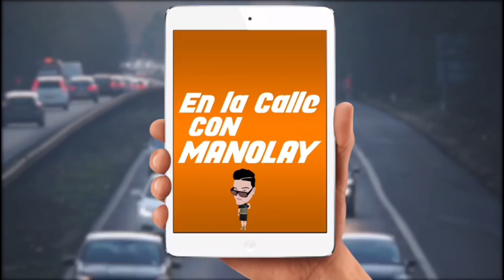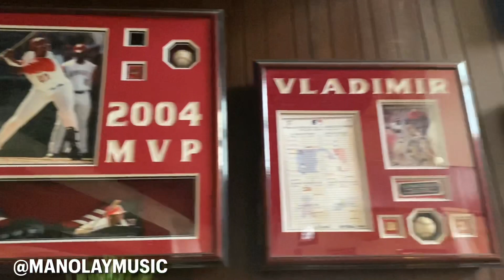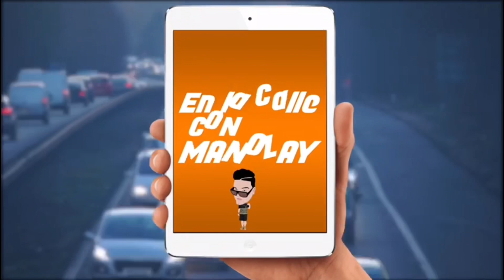LA CASA DEL MILLONARIO MÁS HUMILDE VLADIMIR GUERRERO LA TORMENTA DE DON GREGORIO EL SALÓN DE LA FAMA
Súper entrevista no te lo puedes perder a nuestro ídolo VLADIMIR GUERRERO la tormenta de don Gregorio .